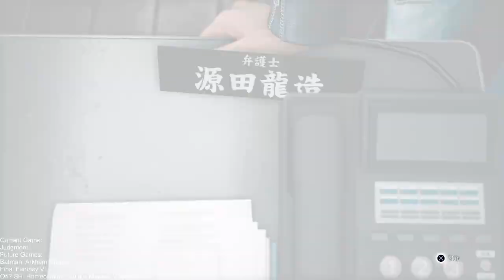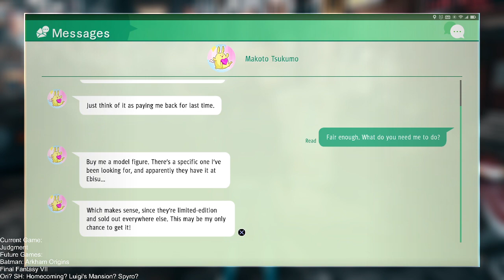Judgment, Part 1 [PC]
Judgment (also known as Judge Eyes) is a 2018 video game developed by Ryu Ga Gotoku Studio, directed by Koji Yoshida and produced by Daisuke Sato and Mitsuhiro Shimano. It is the 1st instalment in the Judgment franchise.